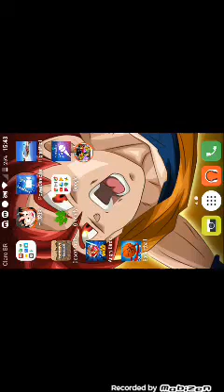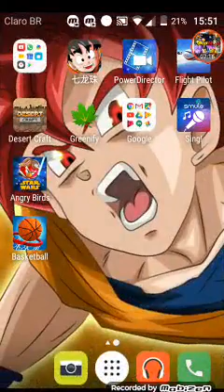O segundo melhor minecraft